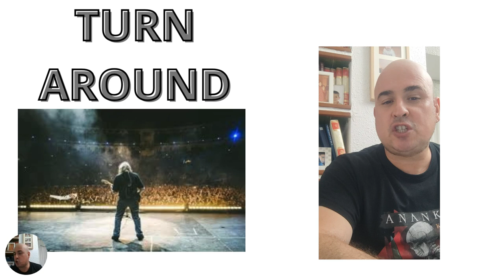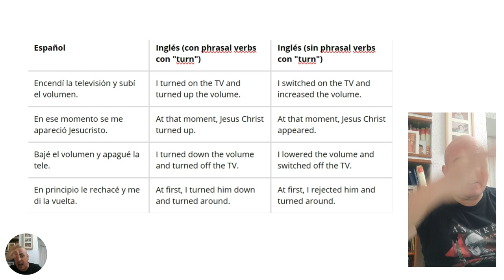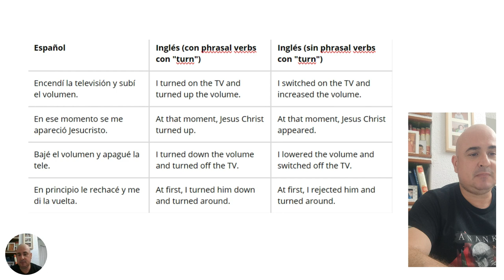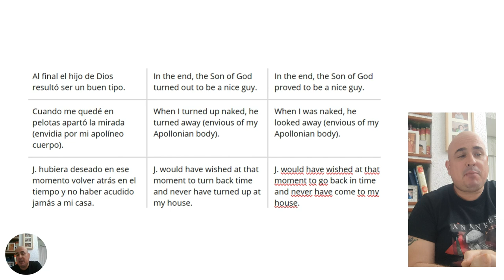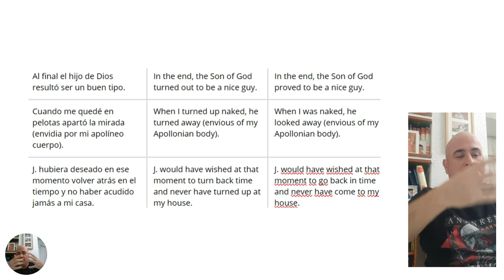Los PHRASAL VERBS con el verbo TURN: Aprende INGLÉS con PAE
Recopilo unos cuantos phrasal-verbs que tienen a "Turn" como verbo principal, en una explicación un tanto atribulada, que espero que os divierta y os sirva, como a un servidor, para aprender inglés.